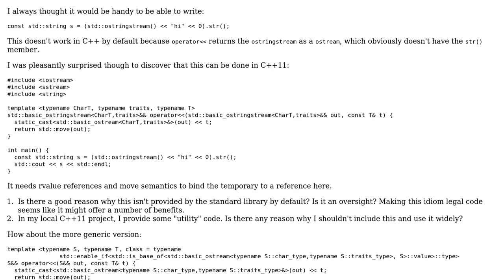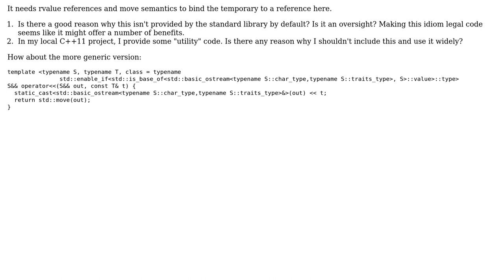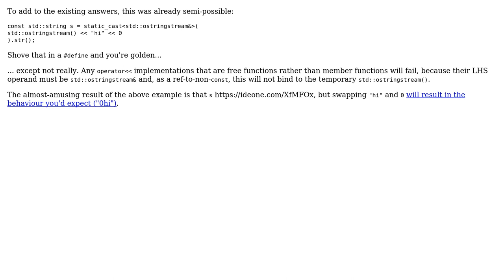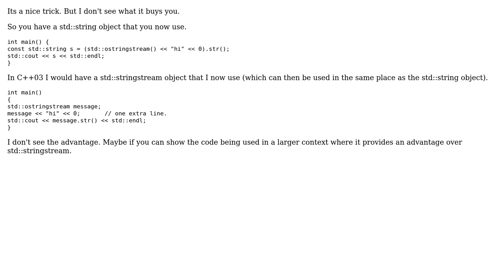Code Review: A version of operator‹‹ that returns ostringstream instead of ostream (4 Solutions!!)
Code Review: A version of operator‹‹ that returns ostringstream instead of ostream

With thanks & praise to God, and with thanks to the many people who have made this project possible! | Content (except music & images) licensed under CC BY-SA | Music | Images & others | With thanks to user Martin York user Lightness Races in Orbit user Jerry Coffin user jalf user Flexo and the Stack Exchange Network Trademarks are property of their respective owners. You are responsible for your own actions.